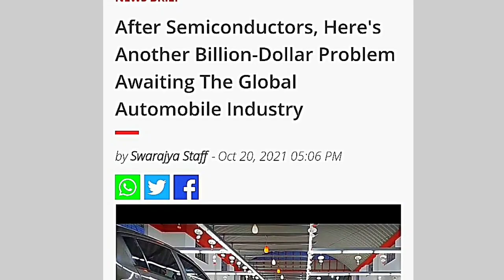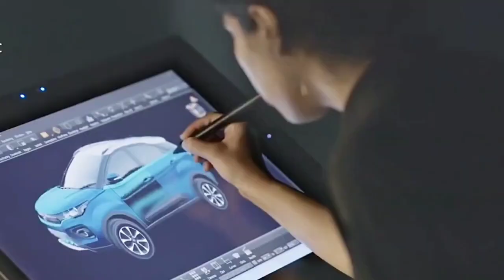World's Automobile Industry is ANGRY on China 🔥 With Semiconductor & Aluminium alloy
The world’s largest carmakers are in for a rude shock, potentially, if the power crisis in China sustains. After being hit with the chip shortage, which had crippled the output of the automobile industry across the globe, the new threat comes from the lack of aluminium alloy.